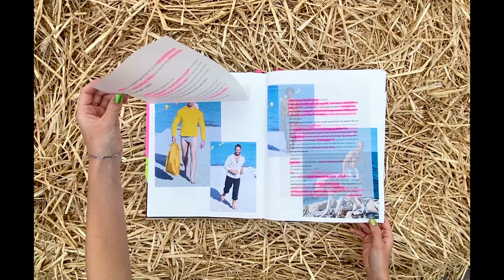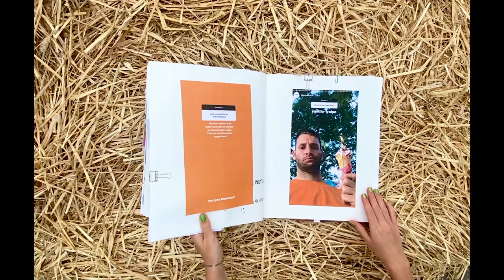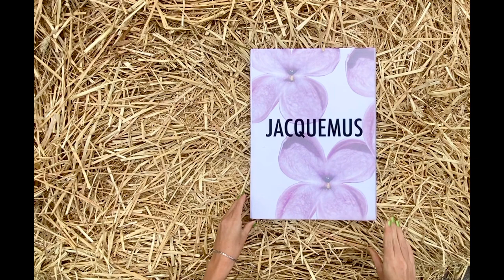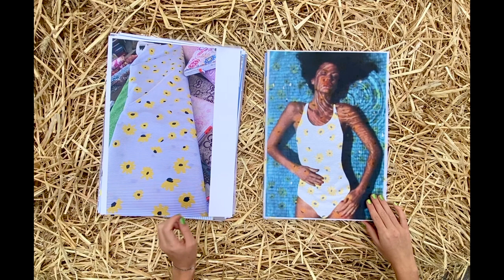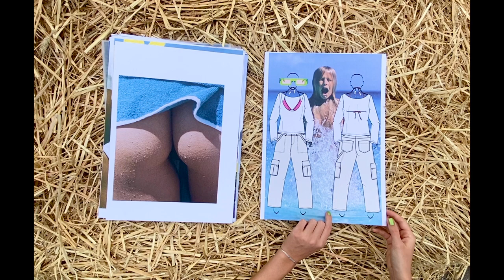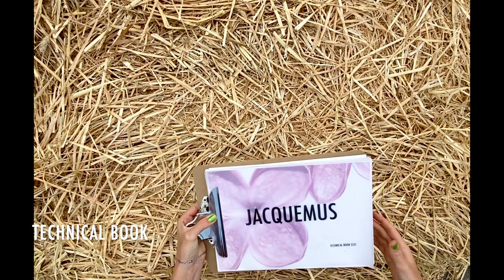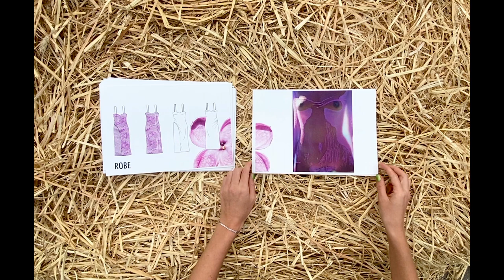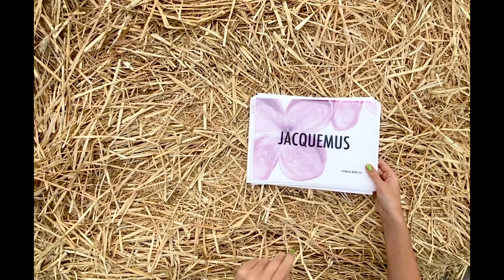Jacquemus SS21 by Mabel Augustinus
Mabel Augustinus class of 2020 Junior Stylist Fashion & Design, Rijnijssel.
Jacquemus Spring/Summer 2021 by Mabel Augustinus graduation project.
Proces book, lookbook, technical book and fabric and haberdashery board.

Design; Mabel Augustinus
Inspiration; South France, French countryside, upper-class Paris and my backyard ;)
Images; Most images made by me other, Hans Feurer, Ig @emirshiro and Ig @jacquemus